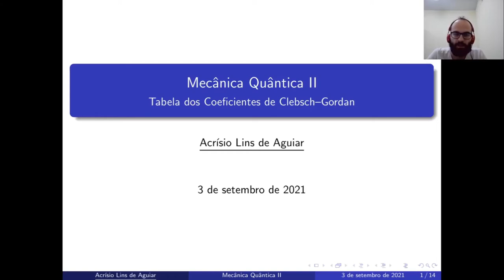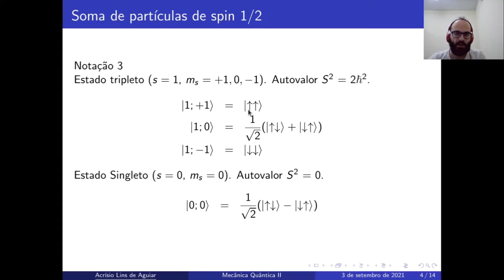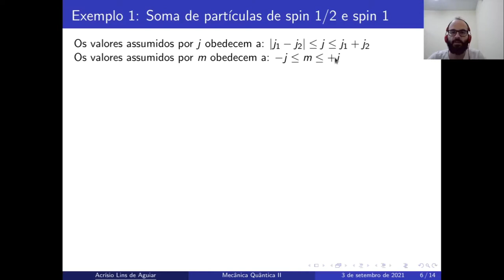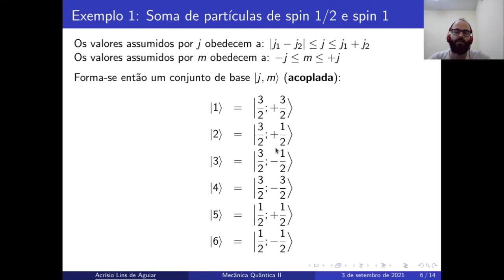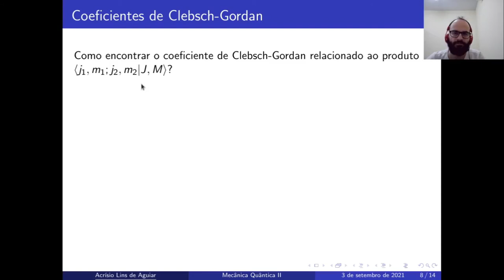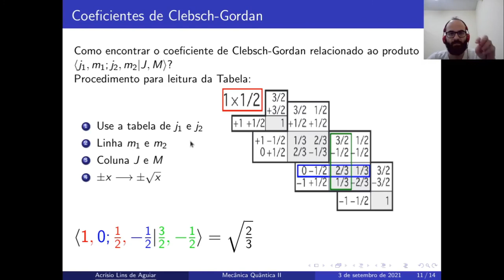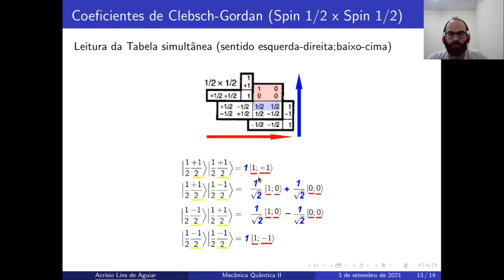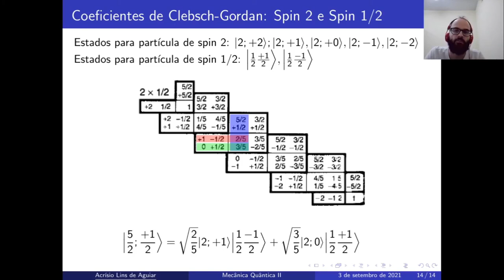Tabela dos Coeficientes de Clebsch-Gordan - Mecânica Quântica 2 – Aula 10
Aula 10 do Curso de Mecânica Quântica 2 – DFI0233 – UFPI 2021.1 sobre como usar a tabela dos coeficientes de Clebsch-Gordan.